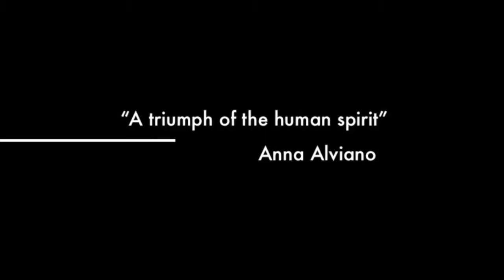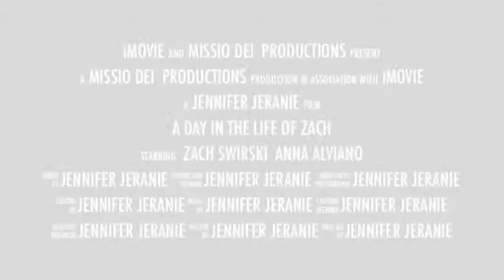A Day in the life of Zach